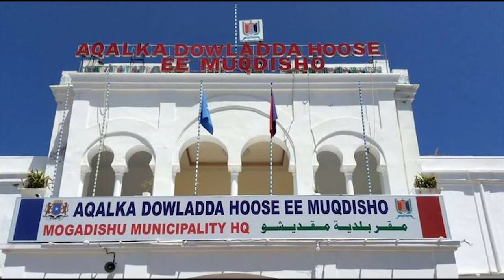Xog Xasaasi ah: Khilaaf ka dhashay lacag lagala baxay Qasnadda D. Hoose & warar kale